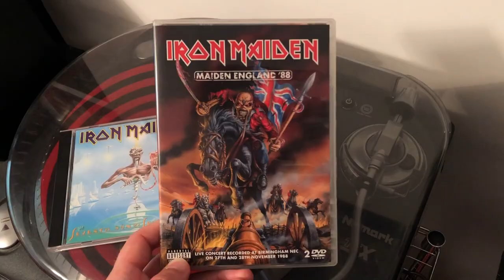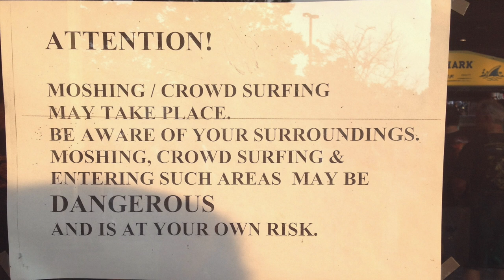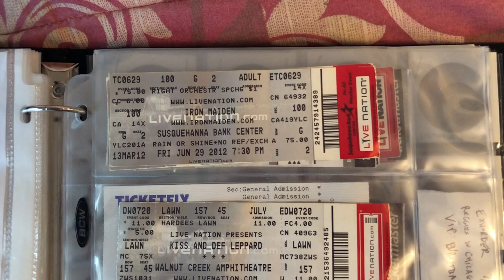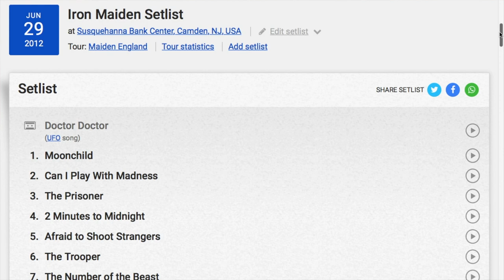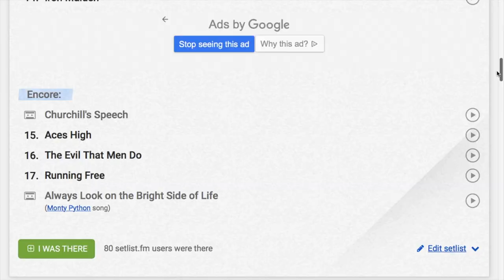My First Metal Show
This video tells the tale of my first metal show back in 2012. Still one of the best shows I've ever been to.

"Tales From The Tube" is now on Spotify and Bandcamp! Including the new song, "Dame of Darkness."

Patrons: Zoë Patten, Ashton Rottenberry, CyberianTiger, Larry Johnson, Andrew Brown, Tucker Cawley, Remington Gray, Adelle Felipe, Thach Truong, Alec Hicks, Jake Nunley, Mark Byrne, Parsa Rad, OopsAllBlackMetal, Matthew Marshall, Graham Vinson, Gentlemen of Tragedy, Halyomorpha, Annika Elisa, April Jones, Foxy Kitsune, Joe Ream, William Cantrell, Beastmode753, Matthew Thompson, Joseph A. Lonergan, PGclean